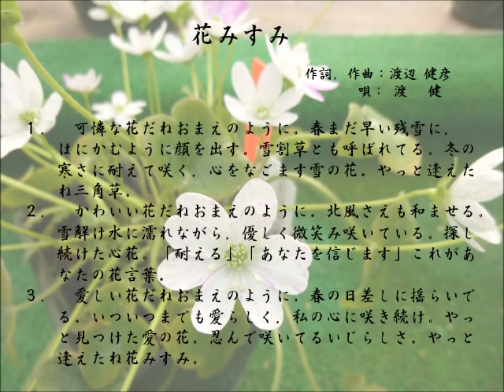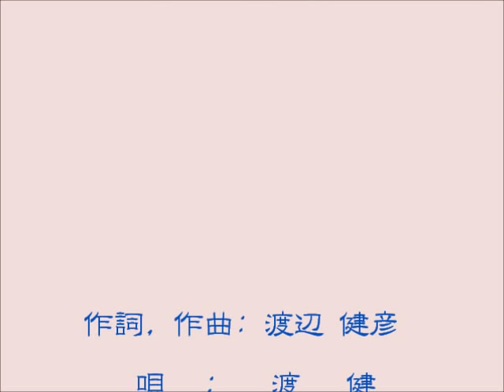花みすみ－雪割草の歌－(Japanese Enka song for Hepatica)／渡 健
This song was made to admire the tiny and lovely flower blooming in the cold of the winter with patience.
冬の寒さに耐えて咲く，可憐な雪割草（三角草）を愛でるために作詞，作曲して唄ってみました。